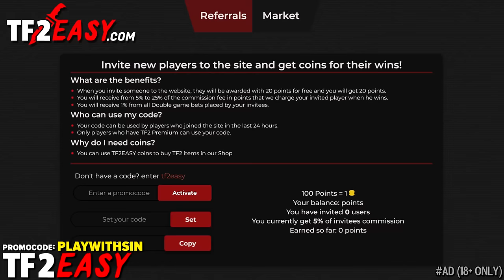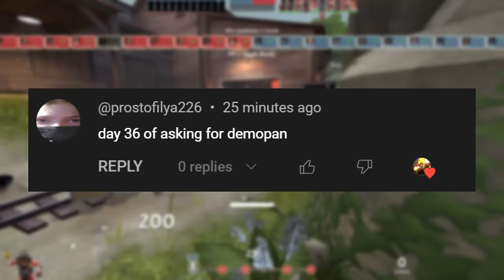The Golden Frying Pan🔸Loadout of Undeniable Wealth and Respect (TF2 Gameplay)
TF2 Demoman Gameplay 2023 Team Fortress 2 No Commentary Demoknight TF2 Splendid Screen Bootlegger Golden Pan Demopan

TF2 Saxxy 2011 Theme
Ancient Lake - Diddy Kong Racing
Central Area Theme - Diddy Kong Racing

Hud: Broesel-Hud